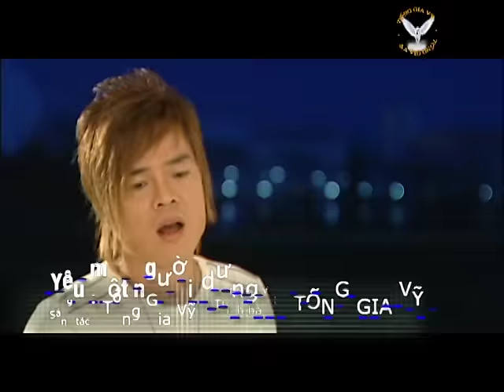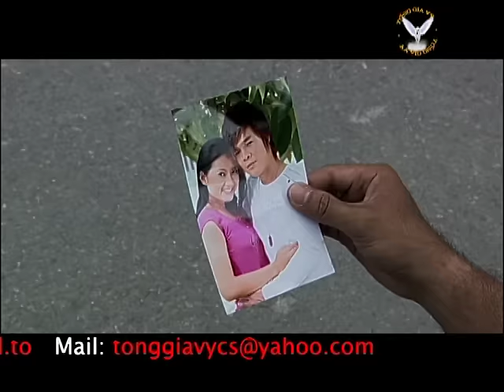Yêu Một Người Dưng | Tống Gia Vỹ (Phim ca nhạc Part 5)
Yêu Một Người Dưng

Mình đã sống với nhau bao ngày qua đó
Thật vui dường như chẳng thứ chi làm rẽ chia tình ta
Càng yêu em bao nhiêu anh càng mơ ước thêm nhiều
Tình em chỉ mãi riêng của anh.

Nào có biết trước đâu em vì chữ "Hiếu"
Giờ đây tình ta phải rẽ chia thật khổ đau cho cả hai
Ngày mai em sang sông về vui duyên mới bên người
Còn anh đau lòng quá em.

ĐK

Xé nát con tim của một người
Mà từ lâu anh đã sống bên cạnh em
Từng hàng lệ rơi ôi lòng đau
Anh phải tiễn em đi theo với người
Bỏ anh lại đây không có em
Anh làm sao anh có thể quên
Ngày xưa ta bên nhau như chung hình với bóng.

Dấu kín tâm tư của một người
Mà hằng đêm anh phải chén men rượu cay
Mà chẳng thể quên mối tình em như còn đó
Chẳng ai thay thế được
Trách sao trời cao sinh có em
Không phải là riêng của anh
Cớ sao em chỉ mãi là người dưng.